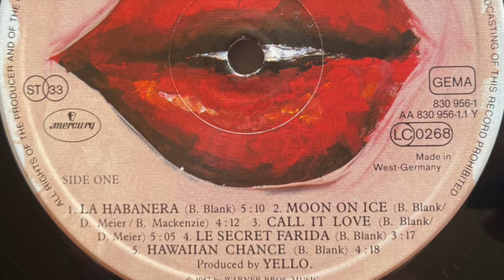YELLO ‎– Dr Van Steiner - Yello ‎– ALBUM One Second Vinyl, LP, Germany 04 May 1987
ЗДРАВСТВУЙТЕ. ЕСЛИ ХОТИТЕ СЕБЕ В КОЛЛЕКЦИЮ ЭТУ ИЛИ АНАЛОГИЧНУЮ ПЛАСТИНКУ то

МОЖЕТЕ ПРЕДЛОЖИТЬ СВОЮ ЦЕНУ ПО ЛЮБОЙ ВЫСТАВЛЕННОЙ ПОЗИЦИИ

Yello ‎– One Second
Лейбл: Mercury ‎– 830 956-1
Формат: Vinyl, LP, Album
Страна: Germany
Дата релиза: 04 May 1987

Tracklist

A1  La Habanera 5:10
A2  Moon On Ice
Vocals, Lyrics By – Billy MacKenzie
4:12
A3  Call It Love 5:05
A4  Le Secret Farida
Vocals – Farida
3:17
A5  Hawaiian Chance 4:18
B1  The Rhythm Divine
Co-producer – Hubertus von Hohenlohe
Lyrics By – Billy MacKenzie
Vocals – Shirley Bassey
4:10
B2  Santiago
Vocals – Santiago Alfonso
5:48
B3  Goldrush 4:20
B4  Dr Van Steiner
Vocals, Lyrics By – Rush Winters
4:18
B5  Si Senor The Hairy Grill 4:30
Companies, etc.
Record Company – PolyGram
Pressed By – PRS Hannover
Printed By – PRS Hannover
Credits
Arranged By, Composed By [Music Composed By], Producer, Engineer – Boris Blank
Backing Vocals – Billy MacKenzie
Bass Trombone – Don Randolph
Co-producer, Engineer – Ian Tregoning
Cover – Ernst Gamper
Drums – Beat Ash
Guitar [Guitars] – Chico Hablas
Lyrics By, Vocals – Dieter Meier
Piano, Accordion – Philip Kienholz*
Producer – Yello
Trombone – Steve Trop
Written-By – B. Mackenzie* (tracks: A2, B1), B. Blank*, D. Meier* (tracks: A2, A3, B1, B3 to B6), R. Winters* (tracks: B4)
Notes
Back cover:

Phonogram [logo] A PolyGram Company
Printed in W. Germany. Fabriqué en Allemagne.

Disc labels:
Made in West-Germany
Label Code: LC 0268
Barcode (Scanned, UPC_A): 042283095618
Barcode (Text): 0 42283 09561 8
Rights Society (Boxed): GEMA